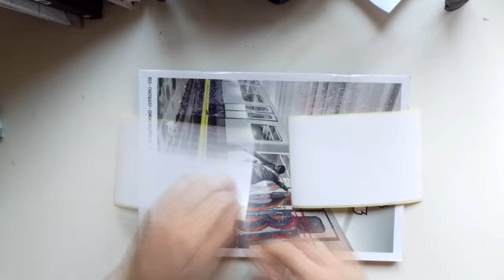Graffiti Name Reuqest Sticker "COSPE" - Shave Speedart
Graffiti Name Request by +Lapis Duyu

Songs:
1. Desembra - Hit Em

the blank sticker:

instagra:shavegraffiti